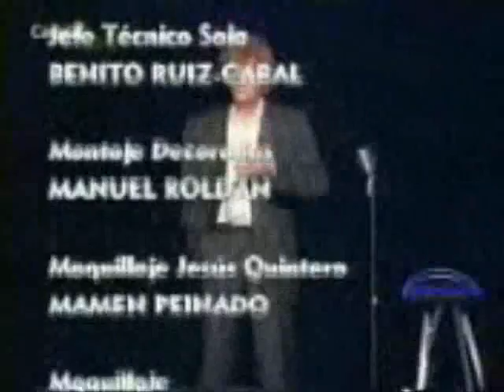Enrique San Francisco - Los Velatorios